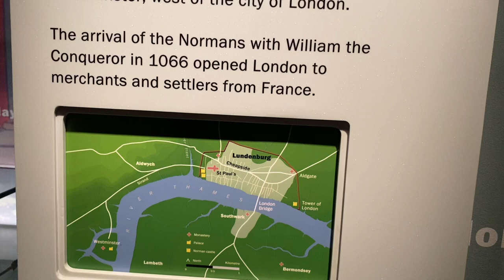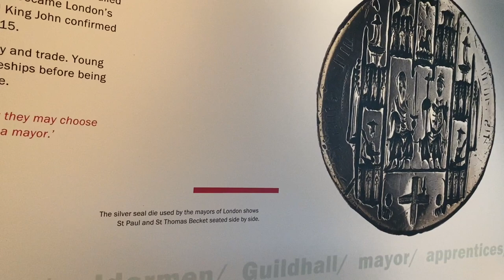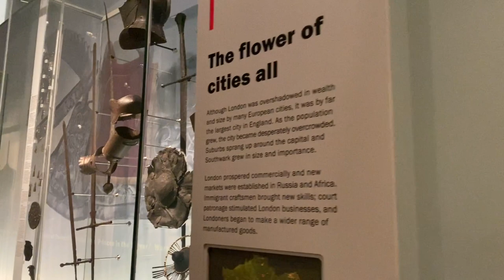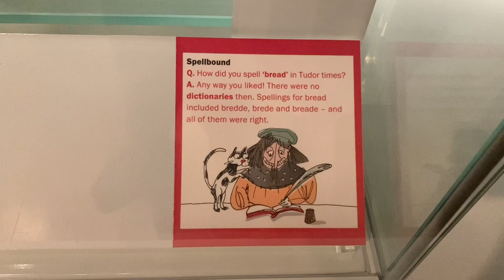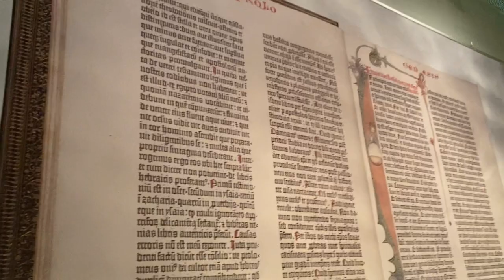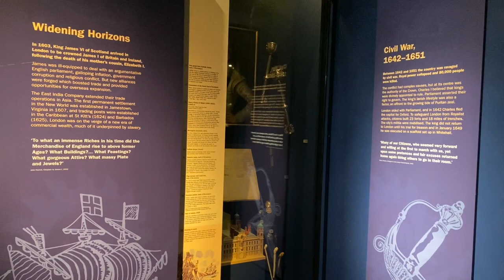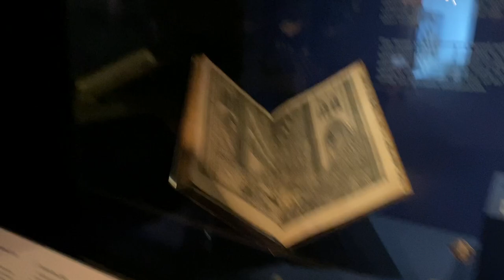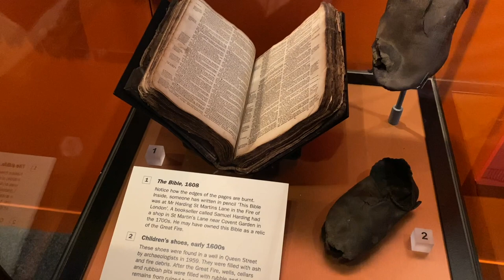Museum Part 3 London before London and the Great Fire of 1666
This is Part 3 and final episode of our London museum trip. This video shows the battle of Hastings towards the blackdeath and the Great Fire of London as we know it today!

- Our logo was created with LogoMaker -